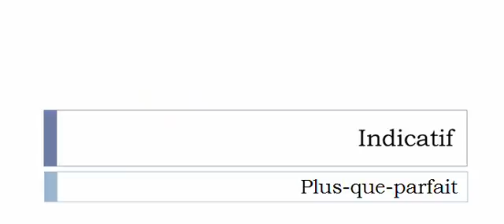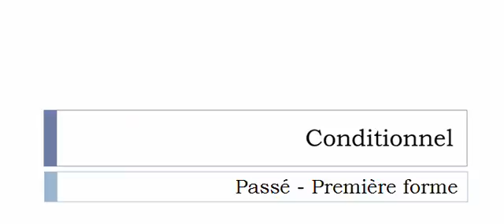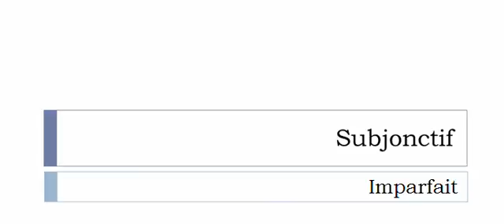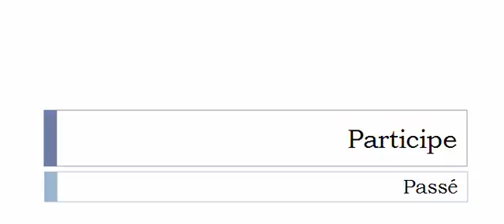French conjugation Verb = Dédaigner